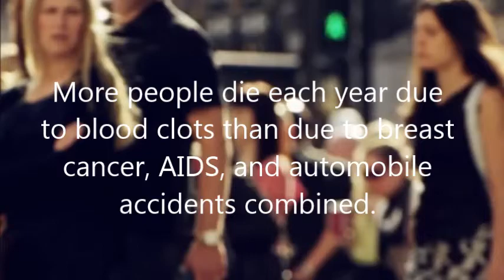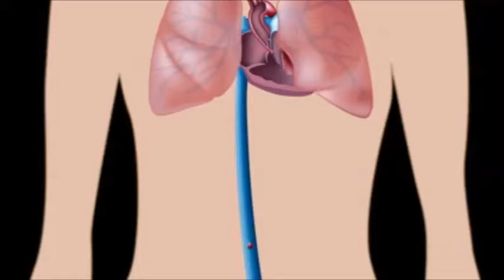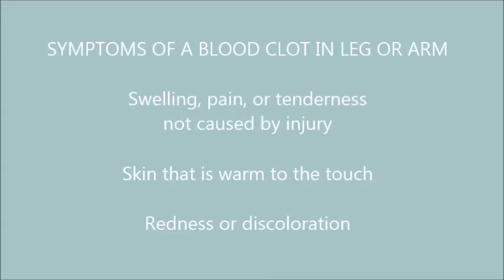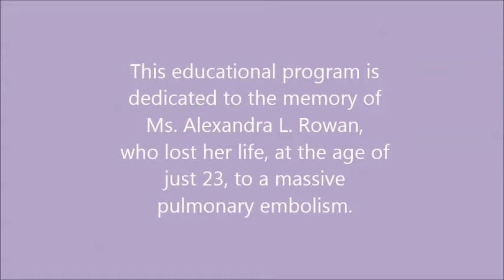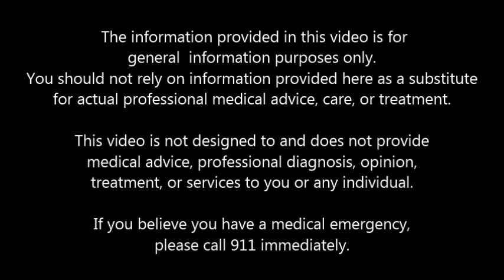Blood Clots and Menopause Treatment - Part 3 Women's Health